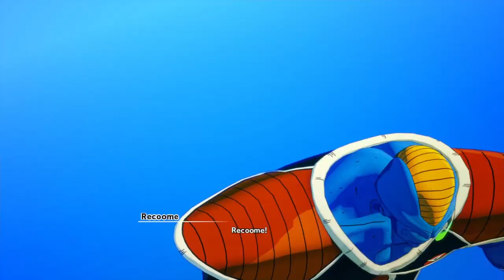DBZ Kakarot - Goku vs Recoome Jeice and Burter + Captain Ginyu (BOSS FIGHT)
In this video, we will show you the gameplay of Dragon Ball Z Kakarot Goku vs Reecome, Jeice and Burter + Captain Ginyu Boss Fight.

Chapters:
00:00 - Intro
03:13 - Gohan vs Guldo
06:02 - Vegeta vs Reecome
11:20 - Goku vs Jeice and Burter
14:32 - Goku vs Captain Ginyu
21:02 - Vegeta vs Goku
22:35 - Outro

►Dragon Ball Z: Kakarot INFO
Initial release date: January 17th 2020
Publisher: Bandai Namco Entertainment
Series: Dragon Ball
Developer: Cyberconnect 2
Platforms: PlayStation 4, Xbox One, Steam
Genres: Action Role playing

dragon ball z kakarot boss
dragon ball z kakarot boss fight
dragon ball z kakarot boss battle
dragon ball z kakarot dlc
dragon ball z kakarot goku vs recoome
dragon ball z kakarot goku vs jeice and burter
dragon ball z kakarot goku vs captain ginyu boss fight